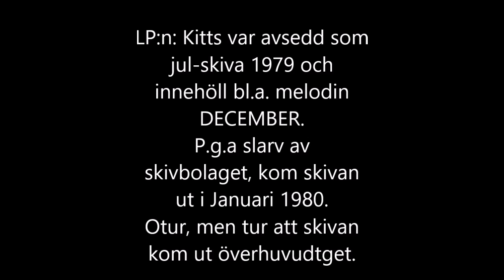december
Kitts Julplatta